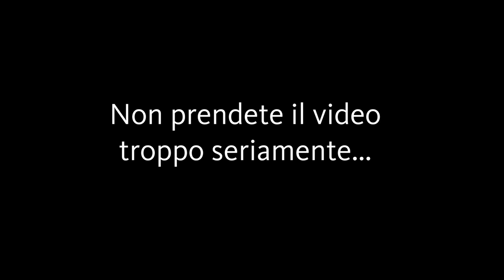10 frasi da NON dire per conquistare una leghista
Ultimo episodio della serie da seduttore professionista "10 frasi da non dire per conquistare una donna"...oggi impariamo come fare per NON rimorchiare una leghista...

...oh comunque ditemene altre!

📢CREDITS📢
Intro:

Musica Sexy:
World (Original Version)
By Murat Uyar
The Orchard Music (a nome di Yeni Dünya Müzik); UMPI, UMPG Publishing e 6 società di gestione dei diritti musicali

Musica Classica:
Classicità:
Title: Waltz of the Flowers by Tchaikovsky
Genre and Mood: Classical + Bright